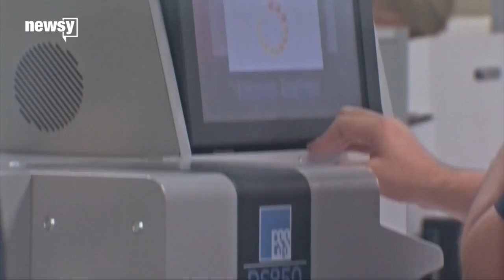History says Florida results likely won't change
Experts say that although three Florida races triggered a recount, the projected winners will likely keep their lead.